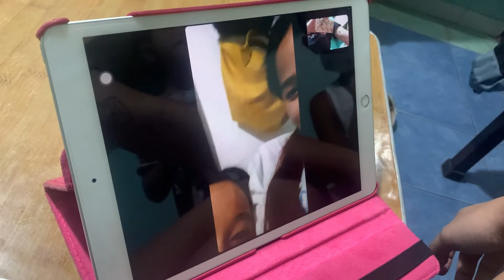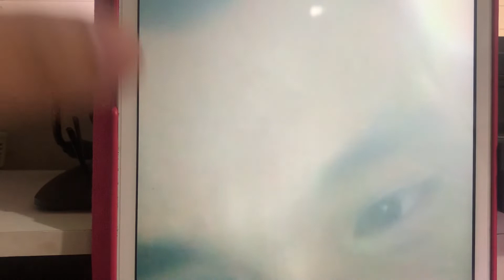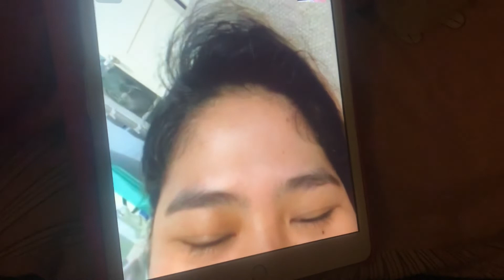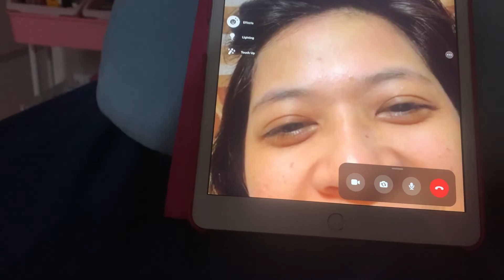First Tattoo + Family & Friends reactions | Kath Movida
Hi Guise,

SURPRISE!
I am finally back :)
I finally got my 1st tattoo. Hope you like it as much as I do.

Let's be friends and don't for get to tag me